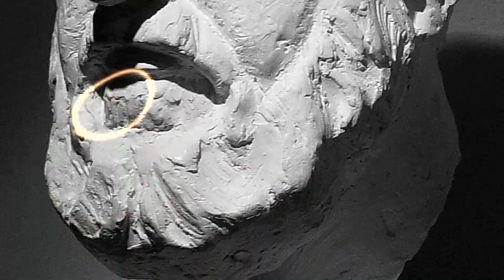x Sleep 03 FINAL HD 1080p